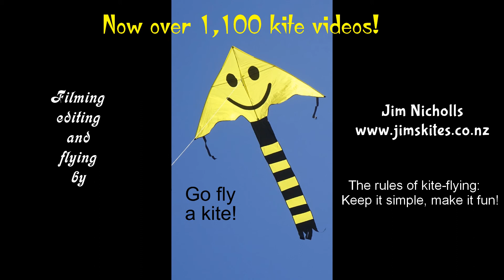ITW George Peters Moth Delta kite - first flight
My 1,152nd kite video.  PLEASE WATCH IN 1080p - YouTube seems to be having problems with other settings.  This big delta, with 11ft 4in (340cm) wingspan, offers great value.  Although it was designed many years ago, it has just gone into production.  Its appearance is very modern and distinctive, and it flies well.